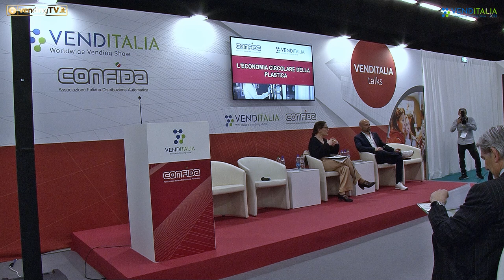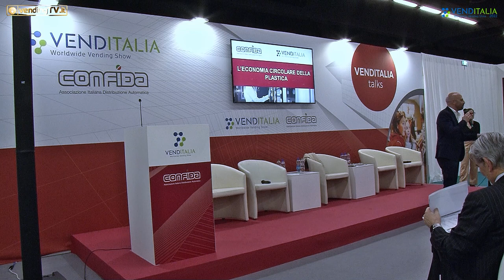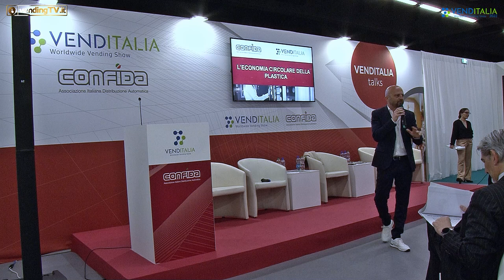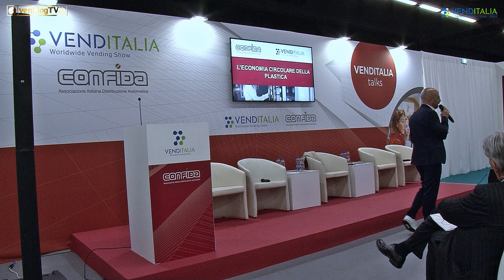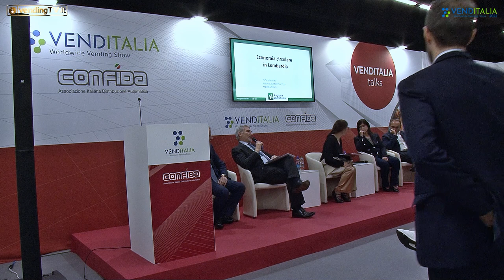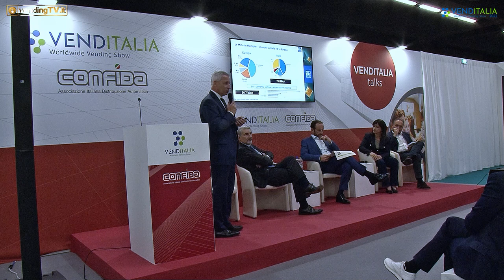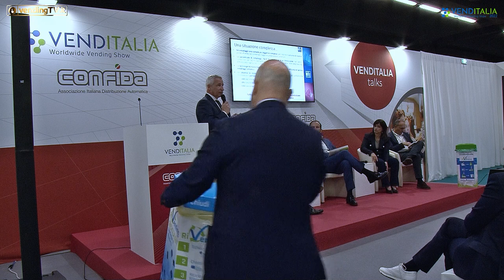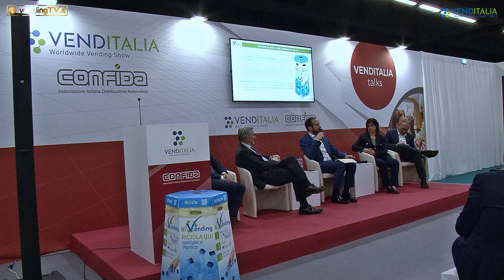VENDITALIA TALKS 2022 - CONVEGNO L'ECONOMIA CIRCOLARE DELLA PLASTICA